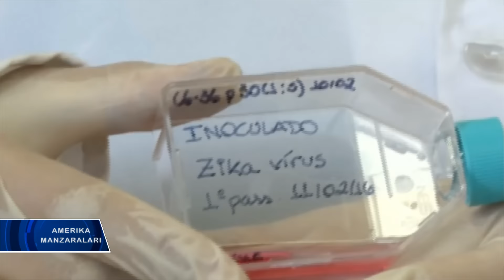Zika yangi virus emas lekin vaksina ham yo'q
Jahon sog’liqni saqlash tashkiloti Zikaga qarshi kurash uchun kamida 56 million dollar so'ramoqda.